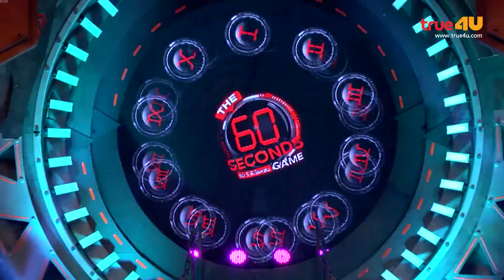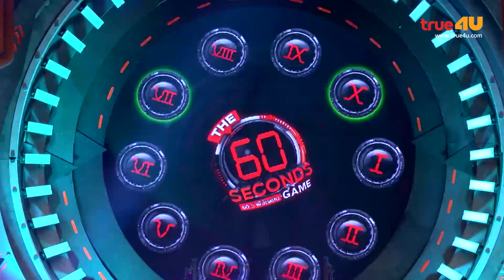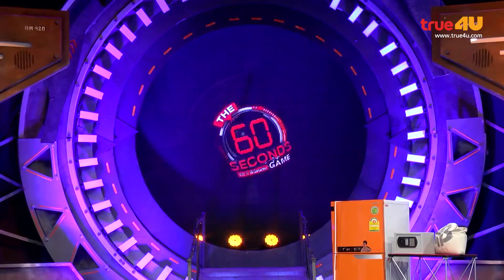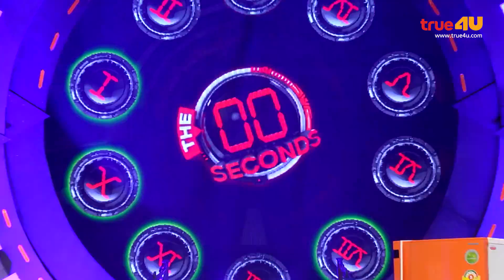The 60 Seconds Game S2 [Full Episode 26 - Official by True4uTV]